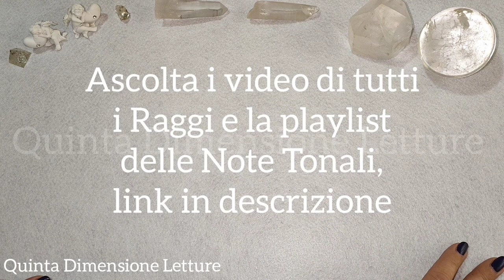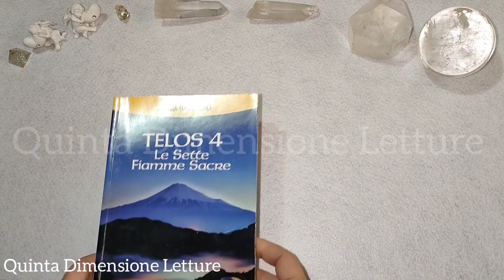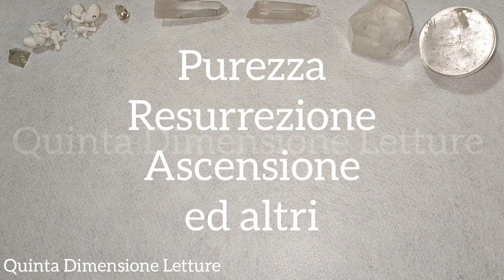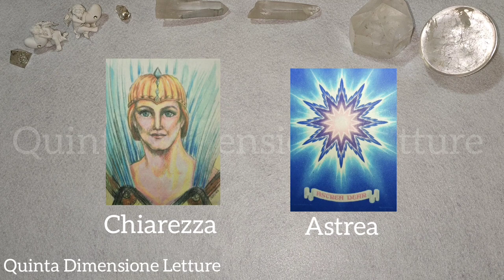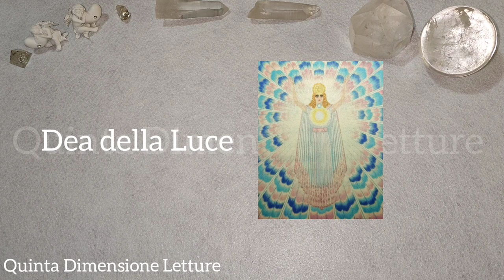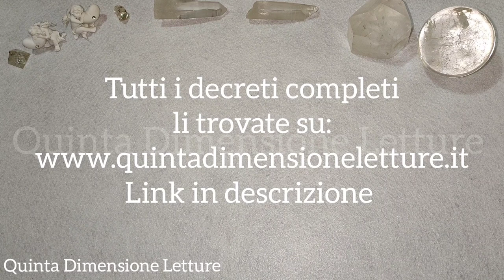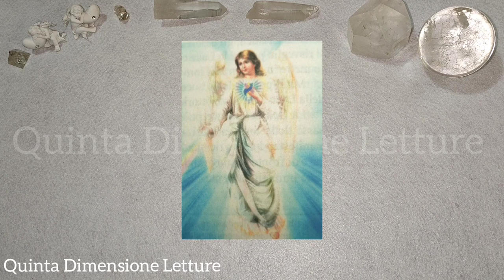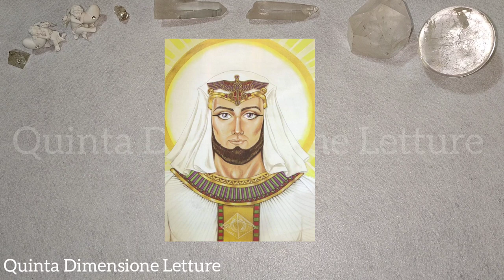🤍Quarto Raggio BIANCO - MERCOLEDÌ - Purezza – Resurrezione – Ascensione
➡️Ascolta tutto il video per le spiegazioni e i decreti.
🤍Amatissima PRESENZA di DIO “IO SONO”, in me e Amato Essere Cristico dentro il mio cuore, Ti amo e Ti adoro. Tu conosci la ragione del mio essere. Attraverso le energie del mio mondo oggi, fai che io la compia. Aiutami ad utilizzare le mie energie affinché possa compiere ciò che è giusto e buono. Fa che io non perda una sola opportunità; che io non commetta più errori di nessun tipo e, soprattutto, che non commetta errori di omissione.
🤍Amato ELOHIM della PUREZZA, Ti amo, Ti benedico e Ti ringrazio per il tuo gran servizio verso di me e verso tutta l’umanità. Sigilla me e tutti i miei fratelli nel tuo Ovoide di pura e incandescente Luce Bianca, che respinge le correnti d’energia che rallentano le vibrazioni dei nostri corpi inferiori. Io decreto che la Purezza dentro ogni elettrone della mia aura, dei miei sentimenti, della mia mente e del mio corpo fisico ed eterico, ora SI ESPANDA (X3) e ciò che è limitazione ed ombra nel mio mondo, ora non esiste più.
🤍Amato GABRIELE, Ti amo, Ti benedico e Ti ringrazio per tutto quello che significhi per me e per tutta l’umanità. Carica questi miei decreti con la tua Energia Cosmica d’Amore. “IO SONO” la Resurrezione e la Vita di tutto il Bene presente nella mia corrente di vita. “IO SONO” la Resurrezione e la Vita della mia eterna gioventù e bellezza, perfetta vista e udito, forza illimitata, energia e salute. “IO SONO” la Resurrezione e la Vita della mia provvigione illimitata di denaro e d’ogni cosa buona e perfetta. “IO SONO” la Resurrezione e la Vita d’ogni perfezione nel mio mondo e nel Piano Divino che in me si sta compiendo in questo momento.

🤍PER RAGIONI DI SPAZIO, VISITARE IL MIO SITO WEB PER TUTTI I DECRETI COMPLETI DEL QUARTO RAGGIO